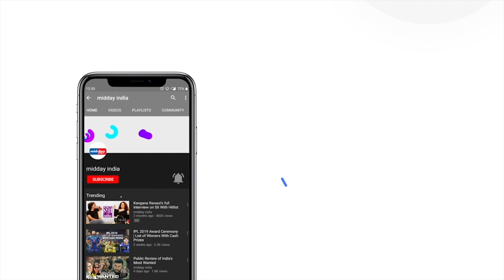Elli Avram and Viraf Patel Take A Fun Quiz On The Nanavati Case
ElliAvram and VirafPatel are all set for the release of their web series, TheVerdict – State V/s Nanavati. In an exclusive interview with mid-day.com the duo spilled the beans on their extremely steamy lovemaking scene, most embarrassing moment on set and we even tested Elli and Viraf on their knowledge of the Nanavati case. Watch this video to know more.